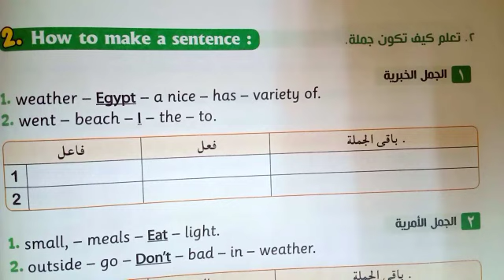انجليزي خامسة ابتدائي/ حل سؤال الترتيب الوحدة السادسة صفحة 319 / الترم الاول 2023